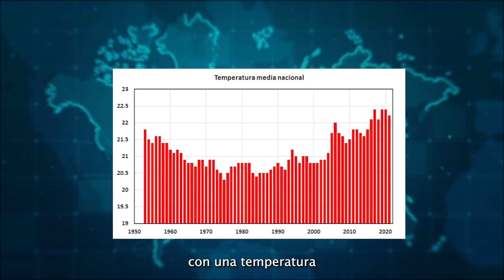Resumen Meteorológico y Climatológico en México 2021